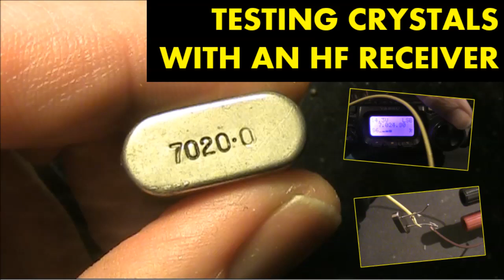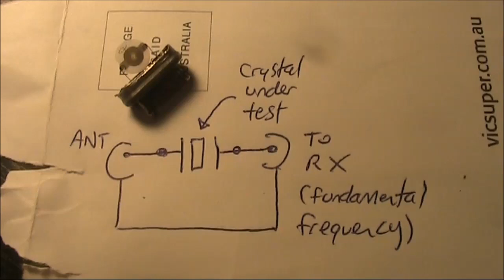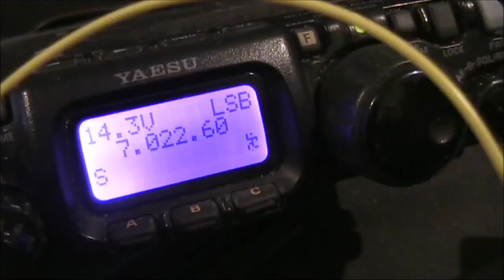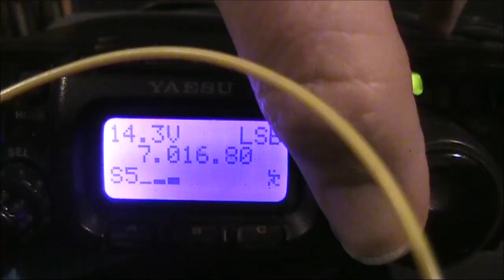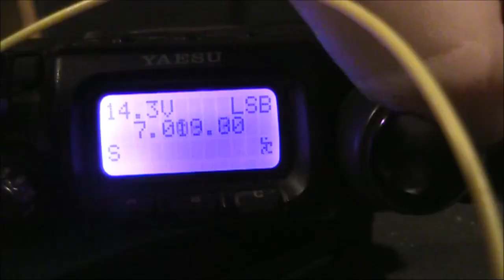Testing quartz crystals with an HF receiver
Sometimes you can destroy crystals with high power crystal oscillators. Here's a way of testing them with an HF receiver.